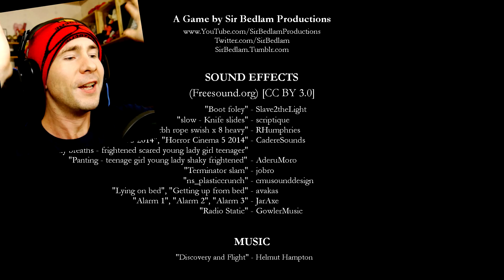CAPTURED BY A BLIND GUY (Complete w/Ending)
Captured is an indie horror game where you are thrown into a game where you have to solve puzzles while being chased by a blind psychopath.  I really enjoyed it!  Looking forward to when the full game is released.

--TWITCH STREAM--
Thursday starting at 5PM PST
Sunday starting at 4AM PST (Long stream)